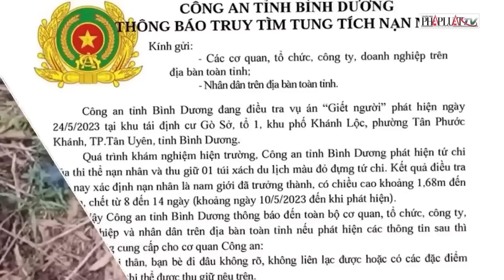Chân dung nghi phạm vụ Á khôi bị p.h.â.n x.á.c rồi phi tang xuống sông Hồng | Tin nhanh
PLO | Hai ngày gần đây, dư luận xôn xao thông tin về vụ án mạng phân xác trên sông Hồng.  Hung thủ đã xuống tay quá dã man, tàn độc khi không để nạn nhân được nguyên vẹn rồi sau đó phi tang xuống sông Hồng nhằm trốn tránh pháp luật. Tuy nhiên sau hơn 1 ngày vào cuộc điều tra, Công an Hà Nội đã bắt giữ được nghi phạm sát hại rồi phân xác dã man cô gái trẻ. Nghi phạm tên là Tạ Duy Khanh (sinh năm 1985, quê ở Thái Bình, trú tại khu đô thị Ocean Park, Gia Lâm, Hà Nội). Khanh được xác định là bạn trai của nạn nhân. Đối tượng bị bắt giữ khi đang lẩn trốn tại nhà riêng ở Thái Bình. Hiện, nguyên nhân vụ án mạng phân xác đang tiếp tục được mở rộng điều tra làm rõ.